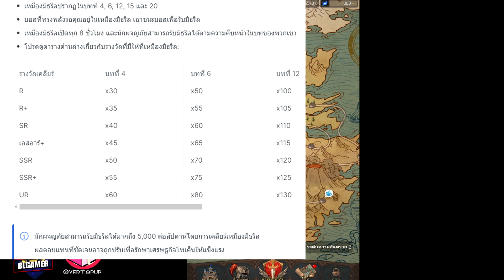CHROMATIC SOULS: AFK Raid วิธีหาแร่แลกเหรียญ C2XและCST หาได้จากไหนบ้าง คุยกันแบบรายละเอียด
เว็ปเกม เเละ ลงทะเบียนล่วงหน้า
วิธีสมัคร Hive เพื่อเชื่อมต่อ C2X Station กระเป๋า Blockchain ของ Com2uS